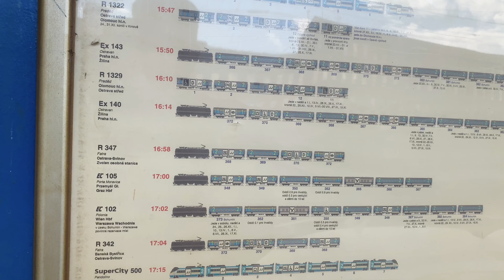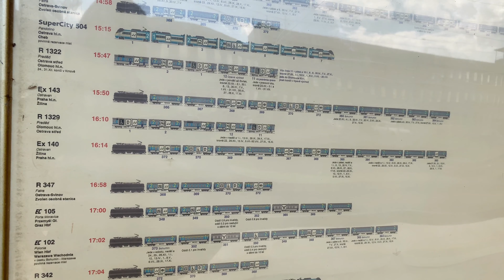[4K] Szynobus czy motoraczek ,pan Ryszard oraz kłopoty przez Porte, czyli wyprawa do Czech.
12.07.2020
Wybraliśmy się do Czech. Plan początkowy to Frydek-Mistek, lecz już w trakcie jazdy z Cieszyna, nastąpiła pierwsza zmiana.
Studènka to  kolejny pomysł, na miasto docelowe, w tym dniu.
W pociągu z Cieszyna poznaliśmy pana Ryszarda, który pasjonuje się fotografią kolejową. Krótka rozmowa i od razu było czuć, że nadajemy na tych samych falach. Jego strona, galeria miłośników fotograficzny fotografii kolejowej.
Fajnie że można zamienić pare zdań i posłuchać takie osoby. Pozdrawiamy serdecznie.

A my dojechaliśmy. , ale do Ostravy hl.n, gdzie mieliśmy jechać Portą Moravicą. Ale... doszło do jakiegoś zdarzenia, i pociągi z Pragi i do Pragi miały opóźnienie. Porta finalnie 120 min. Ostarvan został odwołany.
Więc wracaliśmy do Cieszyna, aby zdążyć na motoraka.

0:00 Cieszyn i głos pana Ryszarda
1:41 szynobus czy motoraczek
2:24 Český Těšín i pan Ryszard
2:59 podróż City Elefantem do Ostravy
3:59 przejazd przez Bohumin
5:24 Ostrava hl.n
7:38 RegioJet do Brno-Královo Pole
8:26 jednak zmiana planów
9:21 przejazd przez Bohumin
10:47 wjazd do Ćesky Tèšin
10:57 pogoń za szynobusem
11:26 powrót i pożegnanie